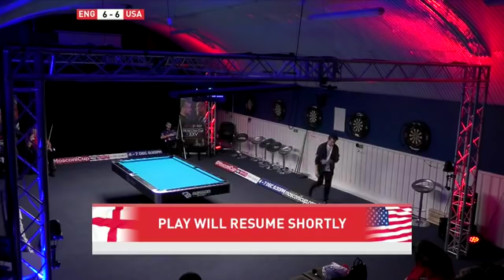【Pool Live】 Challenge Match - ENGLAND vs USA 2018 - Prepare For Mosconi Cup 2018- Final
WATCH LIVE | England vs USA The Final Match!

England vs USA Team USA prepare for next week's partypoker Mosconi Cup with a challenge match against England

Each match is a race to 5 and the winner is the first team to reach 7
What a finish! Team USA overturn a 6-3 deficit to win the England vs USA Challenge in a 7-6 thriller! The perfect preparation for the partypoker Mosconi Cup in just five days to time!